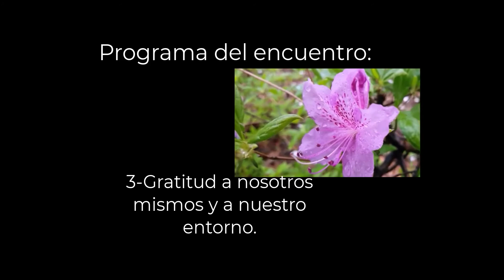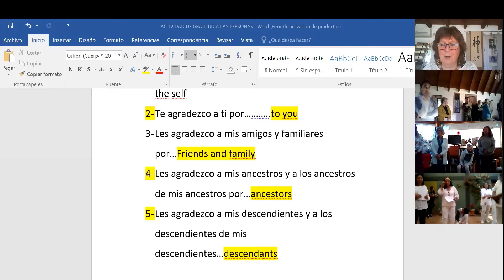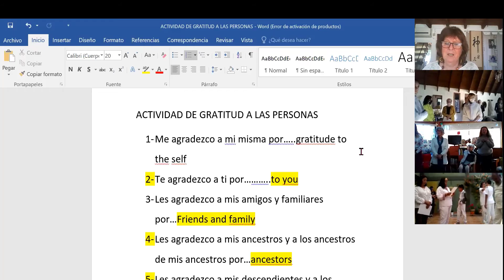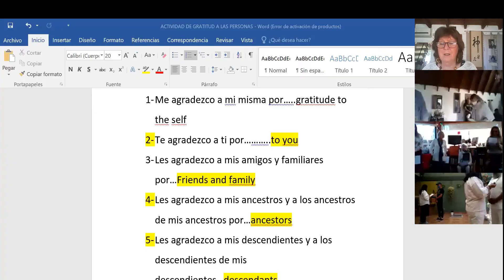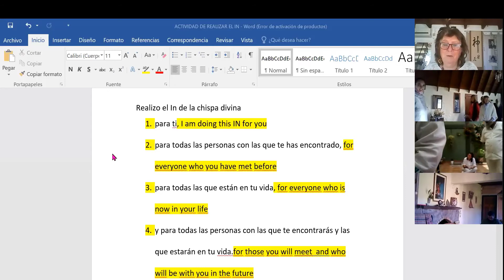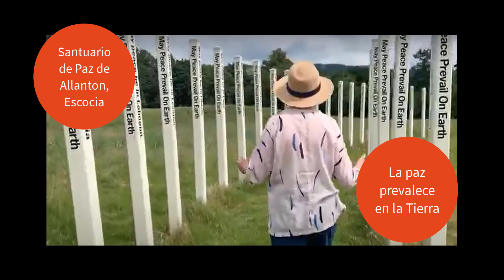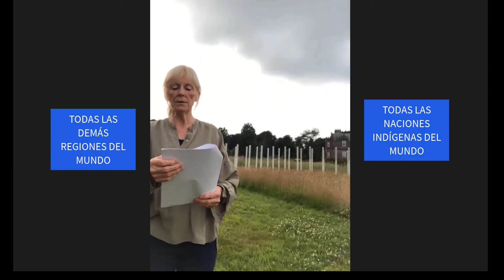Pazactiva Latinoamérica Evento online y presencial de gratitud a la tierra, julio 10 2021,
Nos reunimos en grupos en 4 países: México, Chiles, Argentina y Uruguay, y asistieron al zoom de 30 países, incluyendo Dinamarca, Alemania, Escocia, Inglaterra, USA, Zimbabue y otros.
Realizamos actividades de gratitud a la Naturaleza, a nosotros mismos y a los que nos rodean, a nuestros ancestros y a nuestros descendientes, y a cada persona en todos los continentes y regiones del Mundo.
Fue hermoso, sanador, comprometido. Muchas gracias a todos los que participaron.